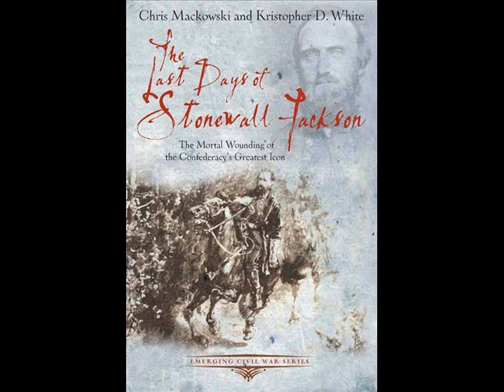The Last Days of Stonewall Jackson audio excerpt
Chris Mackowski created an audio excerpt from Last Days of Stonewall Jackson.